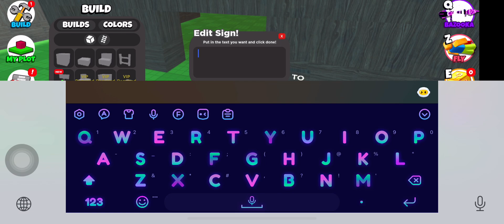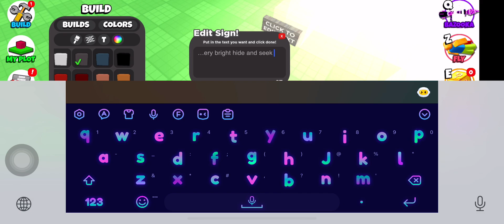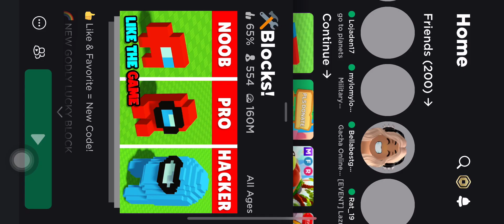July 21, 2023